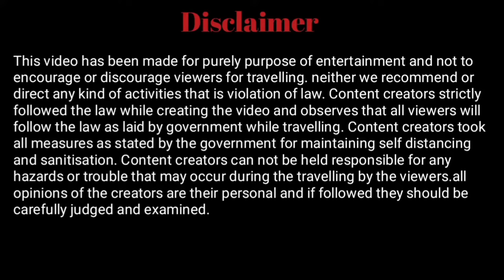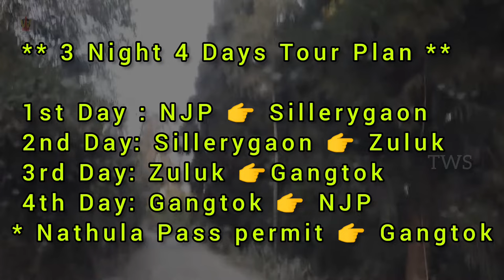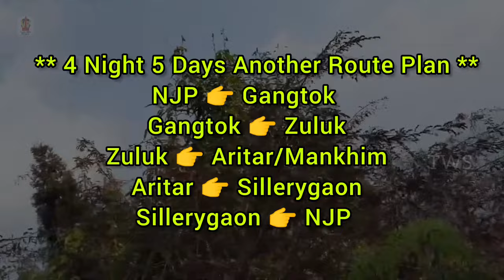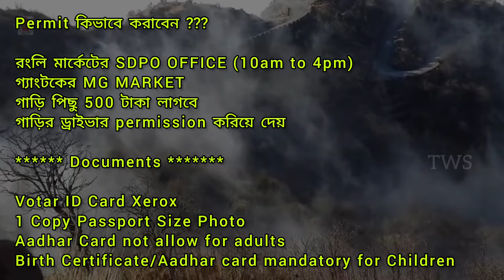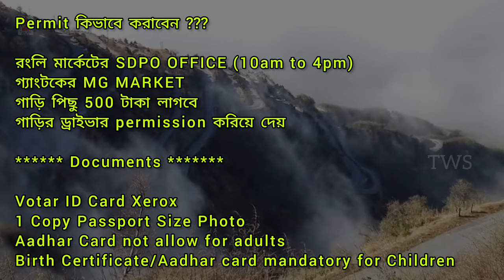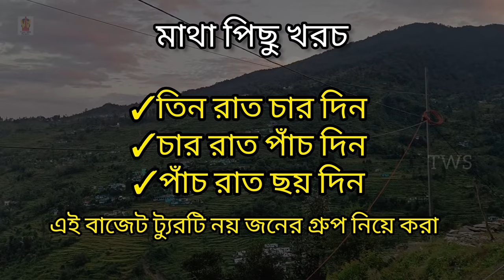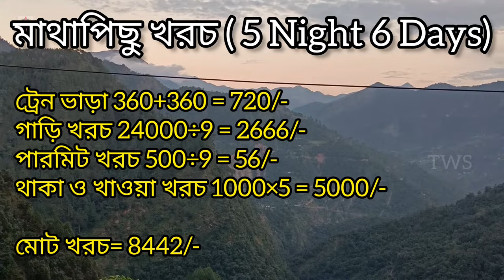Old Silk Route Tour Plan | Silk Route Tour Package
In this video I am going to share old silk route tour plan with all details. Watch the complete video. Do give a big like to this video in case you liked it, also please do share with maximum friends as possible. I love to read all your comments and questions. In case you have any questions, provide me in the comment section. I hope you will like this video. This video helps you to making a good plan. This YouTube content created by swapna from  @Travel With Swapna
Tour Packages & Car Related Queries
Sikkim Car & Tour Package related Queries  : 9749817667 (Laxmi Tour & Travels)

TRAIN DETAILS
12377 Padatik Express – All Day
SDAH 23.20 NJP 09.10
12343 Darjeeling Mail – All day
SDAH 22.05 NJP 08.15
13147 Uttarbanga Express – All Day
SDAH 19.40 NJP 06.45
13149 Kanchankanya Express – All Day
SDAH 20.35 NJP 08.05
15961 Kamrup Express – Mon Fri
HWH 18.00 NJP 05.55
12345 Saraighat Express – All Day
HWH 15.55 NJP 01.30

ABOUT ME
IMPORTANT NOTE
Important Note: Sometimes all the images/pictures shown in this video belong to the respected owners and not me. I am not the owner of any pictures showed in the video.